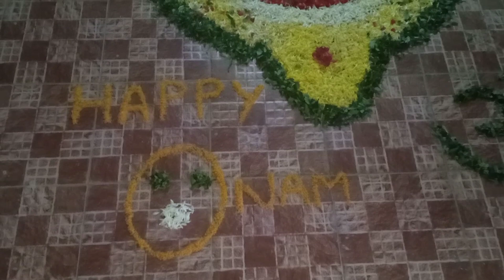Onam | Onam sadhya | Thiruvathirakali | Happy Onam